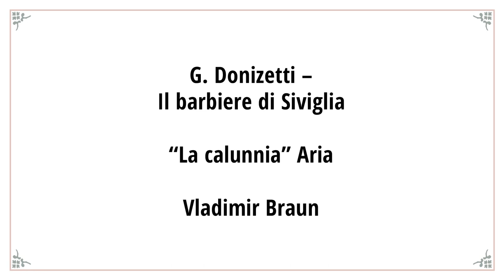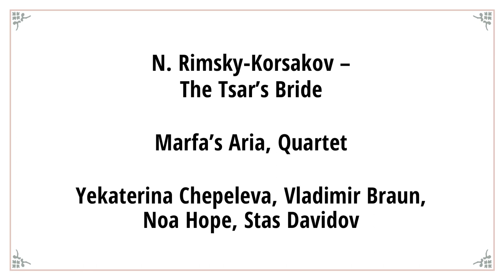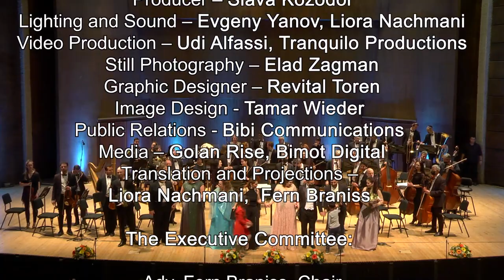ערב גאלה - 10 שנים לאופרה הירושלמית | GALA EVENING - 10 years to The Jerusalem Opera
האופרה הירושלמית
התזמורת הסימפונית ירושלים

מנהל מוסיקלי ומנצח: עומר אריאלי

הזמרים:
אולגה סנדרסקאיה
ולדימיר בראון

מימה מילוא
נועה הופ
טלי קצף
יקטרינה צ&#39;פלב
עודד רייך
סטאס דוידוב

צוות ההפקה
מפיק – סלבה קוזודוי
תאורה והקלטה – יבגני יאנוב
תרגום והכנת שקופיות – ליאורה נחמני, פרן ברניס
צילום וידאו – אודי אלפסי, Tranquilo Productions
צילום סטילס – אלעד זגמן
עיצוב גרפי – רויטל תורן
עיצוב אימג&#39; פרסומי - תמר וידר
יחסי ציבור – ביבי תקשורת
שיווק במדיה – גולן רייז, בימות דיגיטל

ההנהלה:
עו&quot;ד פרן ברניס, יו&#39;&#39;ר הוועד המנהל
מנון ויצמן, מפיקה, מייסדת
ד&#39;&#39;ר אפרים חמיאל, חבר
ליאורה נחמני, חברה
עומר אריאלי – מנהל מוסיקלי

שלמה פוקס, יו&quot;ר ועדת הביקורת
רות שילר, חברת ועדת הביקורת
15 במרץ, 2022

The Jerusalem Opera
The Jerusalem Symphony Orchestra
Musical Director and Conductor: Omer Arieli

The Singers:
Olga Senderskaya
Vladimir Braun
Mima Milo
Tali Ketzef
Noa Hope
Yekaterina Chepeleva
Oded Reich
Stas Davidov

Producer – Slava Kozodoi
Lighting and Sound – Evgeny Yanov
Video Production – Udi Alfasi, Tranquilo Productions
Stills Photography – Elad Zagman
Graphic Designer – Revital Toren
Image Design - Tamar Wieder
Public Relations - Bibi Communications
Media – Golan Rise, Bimot Digital
Translation and Projections– Liora Nachmani, Fern Braniss

The Executive Committee:
Adv. Fern Braniss, Chair
Manon Weizman, Producer, Founder

Dr. Ephraim Chamiel, Member
Liora Nachmani, Member
Omer Arieli, Musical Director
Shlomo Fox, Chairman of the Audit Committee
Ruth Schiller, Member of the Audit Committee